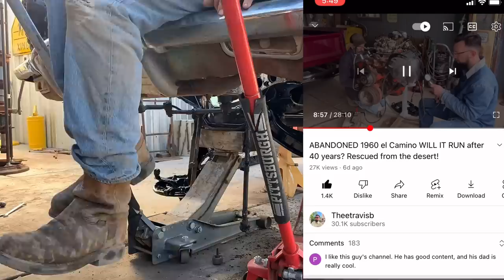ABANDONED 1960 el Camino revival, engine, suspension and brake work!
Dad and me work on reviving this 60 ElCo, we work on the 327 engine. Front suspension and brakes . Happy new year thanks for 30k subs guys means a lot.

buy the same tools dad and me use in our videos!

DeWalt traveling mechanic tool set
3 ton low profile floor jack
6 ton jack stands
compression gauge/ tester
4 way lug wrench
the 1 man starter switch
CAT battery jumper/ tire airer upper
car trailer chain binders
12volt fuel pump
little blue funnel
the marvelous marvel mystery oil
5/16 rubber fuel line
10ft retractable test leads
classic car engine oil! yes 15-40 diesel oil
yer basic volt multimeter
brakleen aka bug killer, oil cleaner, carb spray
vise grips
channel locks
drum brake removers
6hp shop vac
pressure washer
heavy duty battery charger/maintaner/ engine start
2,000 lumen shop light w/ detachable pods